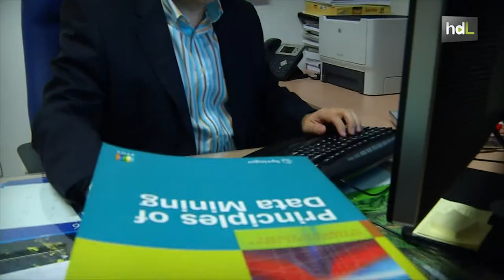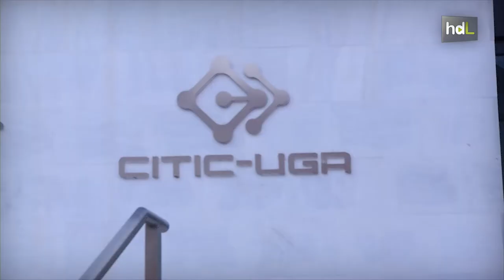HDL Francisco Herrera, un modelo internacional en el campo de la inteligencia artificial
Estudió Matemáticas, porque era lo que más le gustaba, y después se especializó en Informática. El primer ordenador con el que trabajó sería hoy objeto de museo. Francisco Herrera trabaja ahora en el campo de la inteligencia artificial, con máquinas que procesan una enorme cantidad de información. El último premio conseguido, en Canadá, es fruto de un trabajo en el que han manejado más de 56 Gigabytes de datos. En 2010 fue Premio Nacional de Informática.